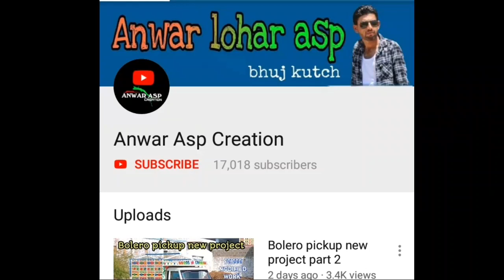Coming video for Mega XL body